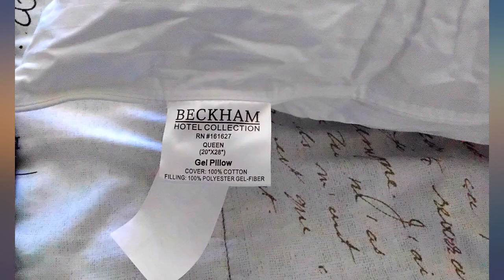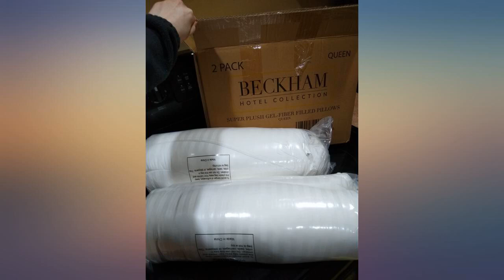Beckham Hotel Collection Bed Pillows for Sleeping - Queen Size, Set of 2 - Cooling, review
Beckham Hotel Collection Bed Pillows for Sleeping - Queen Size, Set of 2 - Cooling, Luxury Gel Pillow for Back, Stomach or Side Sleepers

Main Features:
- Superior Comfort: Our cool pillow is encased in a 250-thread count cover, and filled with a soft down alternative.
- Keep Cool: If you easily overheat, or maybe you're looking for cool queen size pillows for night sweats, the breathability of our bed pillow can offer welcome relief.
- Safe & Sound: These bed pillows are made in an OEKO-TEX Standard 100 factory that ensures textiles meet high safety and environmental standards.
- Easy Clean: Unlike a memory foam pillow, our side sleeper pillow is designed to make life as easy as counting sheep! Simply pop them in the washer and tumble dry.
- No Shift Construction: Whether you're a supine sleeper, a power napper, or you love a sideways siesta - our cooling pillows for sleeping can accommodate! The plush bounce-back design will shape to your favorite position.